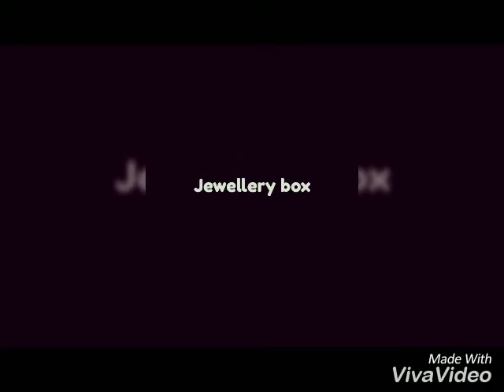Mother's day gift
Hey guys this is the diy jewellery box made by me in which you can store your jewellery or you can gift someone.